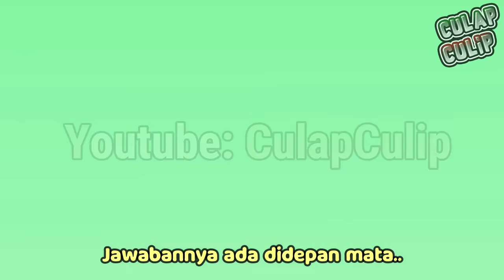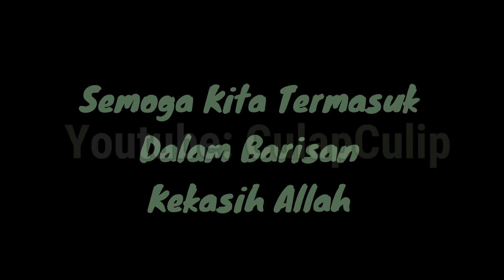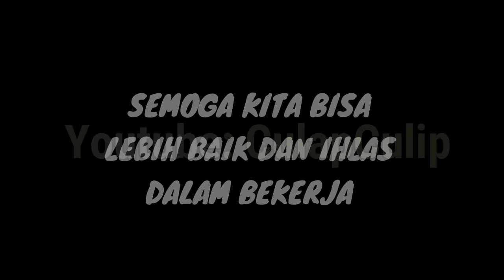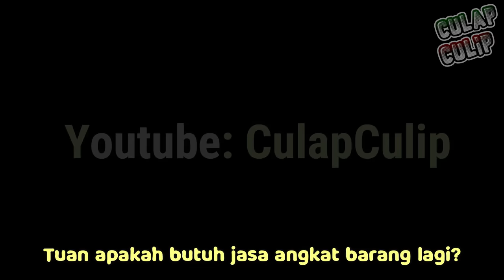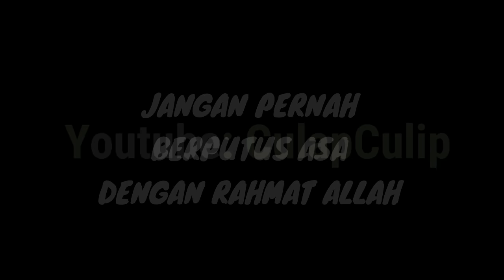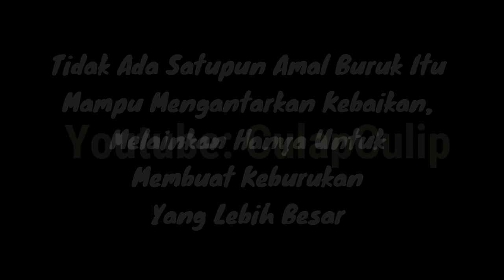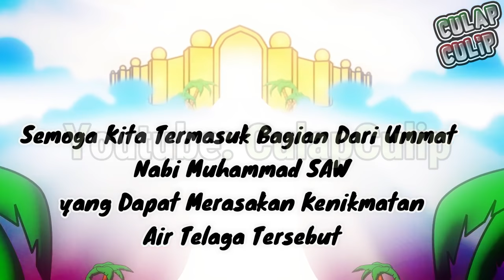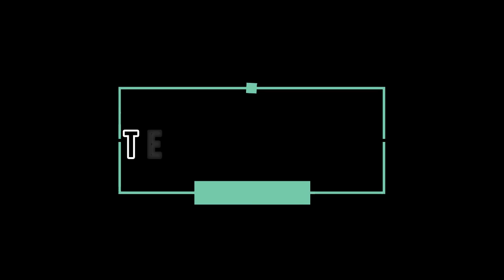KOMPILASI 1 Animasi Hiburan + Islami CulapCulip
Karena banyak yang minta kompilasi, monggo. Mulai dari awal culapculip sampai pertengahan. Bagian 1 masih campur hiburan dan Islami

Pejuang Rahmat..!! Jika ada yang ingin berinfak atau sedekah untuk untuk Yayasan Islam, bisa menghubungi saya pribadi untuk tanya-tanya, atau langsung melalui kita bisa di link berikut: